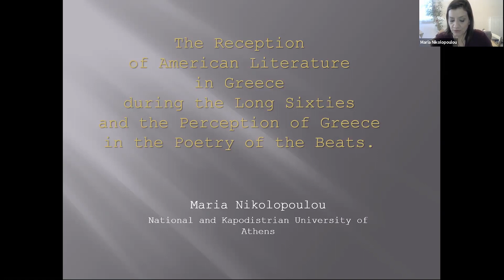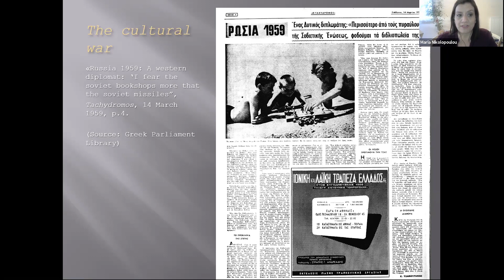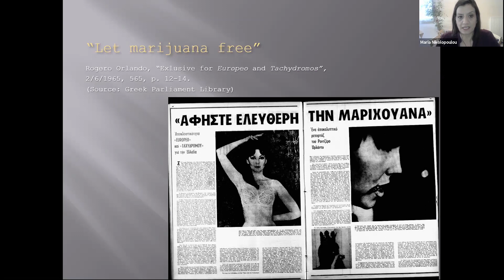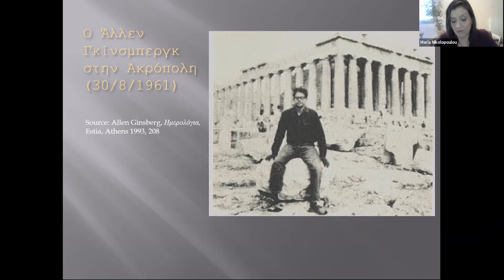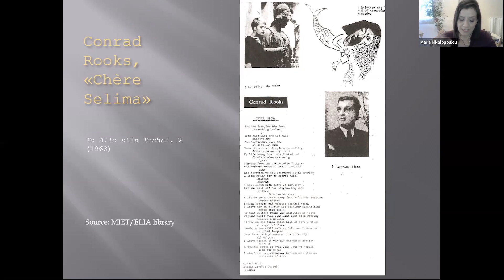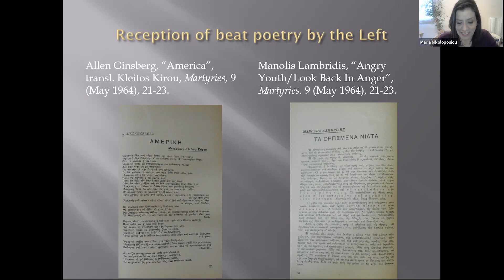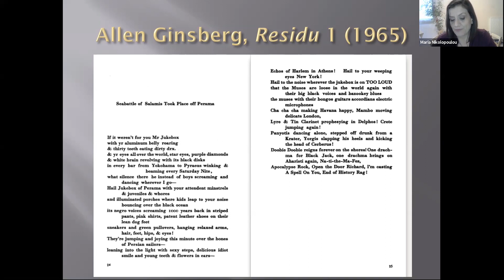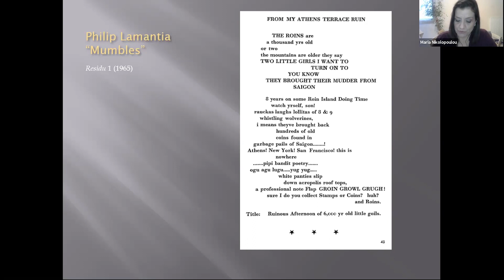The Reception of American Literature in Greece in the Long 1960s | Maria Nikolopoulou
On February 18, 2021, Maria Nikolopoulou gave a presentation to the CHS research community on "The Reception of American Literature in Greece in the Long 1960s and the Perception of Greece in the Poetry of the Beats.”

Maria Nikolopoulou is a Fellow in Comparative Cultural Studies.She belongs to the Laboratory and Teaching Staff of the Department of Philology, National and Κapodistrian University of Athens, where she teaches Modern Greek literature. She studied Classics and Modern Greek Philology at the National and Κapodistrian University of Athens. She obtained an MA and a Ph.D. in Modern Greek Literature in the Department of Modern Greek Studies, King's College London (supervisor: Prof. Roderick Beaton), as a scholarship recipient. She was a Regional Associate Fellow of the Nexus Project "How to think about the Balkans" run by the Centre for Advanced Study, Sofia and a Fellow in the research project "Women’s literary and artistic activity in Greek literary and art periodicals: 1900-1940", run by the Athens School of Fine Arts. She has taught European and Modern Greek Literature at the University of Patras and the Greek Open University. Her research interests include the reception of women’ s writing, the role of literature in the construction of memory of historical events, the role of periodicals in history of ideas and the post-war avant-garde. She has participated in international conferences and has contributed to peer-reviewed volumes and journals on her field.